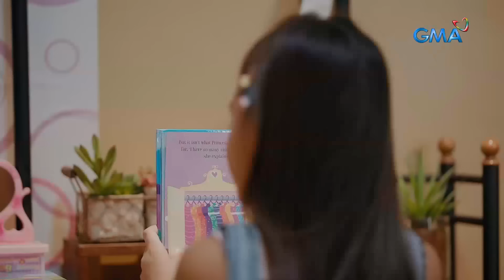Asawa Ng Asawa Ko: The Kalasag’s last supper (Full Episode 16 - Part 3/3)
Aired (February 8, 2024): The Kalasags celebrate their 25th year of fighting for what they know is right. Little did they know, a huge attack was bound to happen.